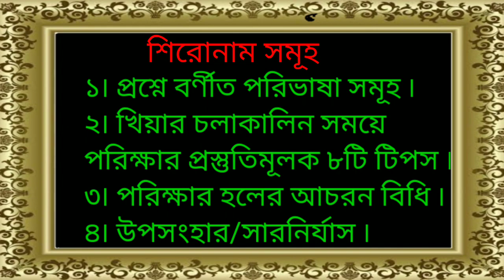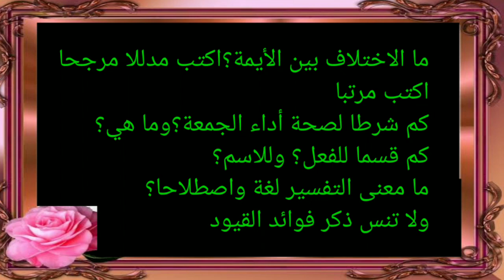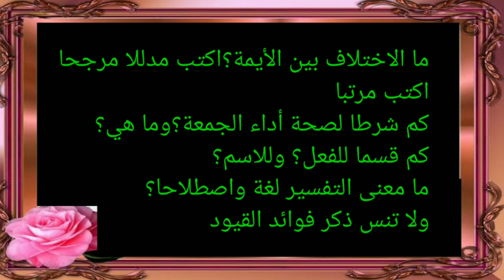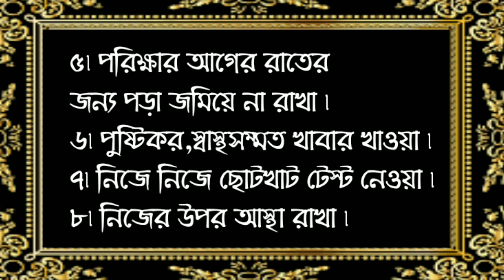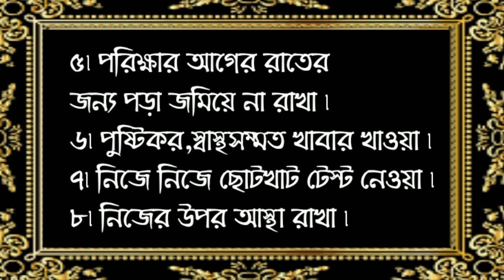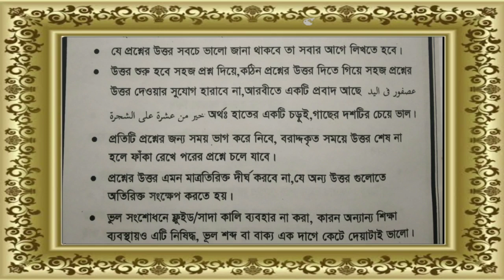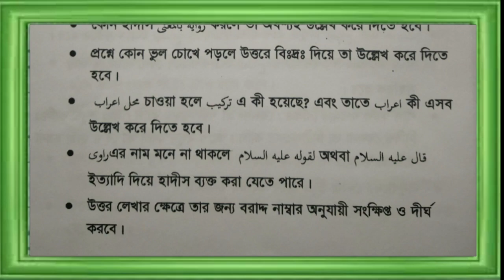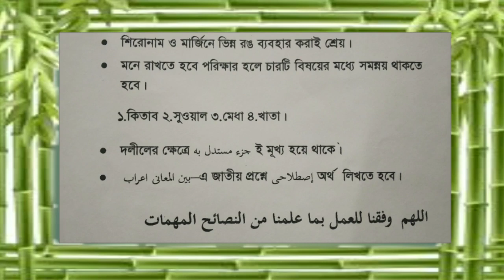বেফাক পরিক্ষার প্রস্তুতি পর্ব ০২ মুফতী শরীফুল্লাহ